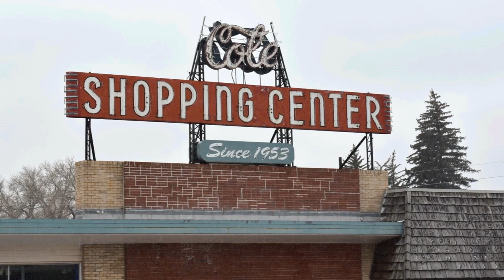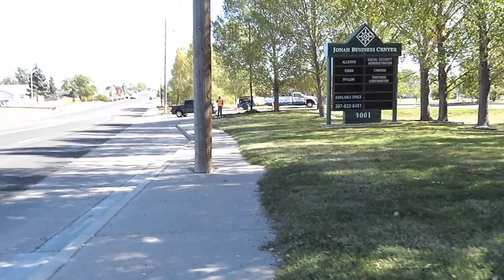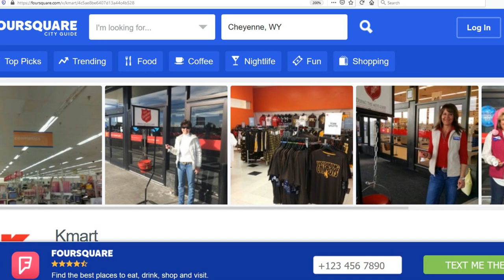Big Kmart and Its History [Full Documentary] (Cheyenne, Wyo) | Optopolis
Big Kmart, Kmart, and Kmart in Cheyenne. Full documentary about Kmart as a whole but more specific to Cheyenne, Wyoming. Tour of Hobby Lobby and Spirit Halloween included!

The Kmart brand has been here in Cheyenne since the 70s, as early as 1971. And you just might not know some things about Kmart that unfortunately aren't so obvious anymore, as new places rip out the old facade, destroying much history behind that facade!

For those of you that have been around since the nineties or sooner... You just might remember Kmart in the day. I, on the other hand, must go by the word of mouth since there's very little information online about Kmart, especially here in Cheyenne. If you know things I do not mention, please leave them in the comments below!

**EDIT: Cheyenne's Third and Last Kmart closed *The Weekend Of* March 27, 2017**

-YT Studio:
 - JR Tundra - Across The Ocean
 - The Whole Other - Beyond the Lows

Currently, I am aiming to provide everyone with interesting documentary-style videos about abandoned places and more. I still will do some games/gaming, but it will be more related to exploration/urbex now. Fill free to provide your suggestions of topics, etc. in the comments below. Thanks for stopping by!